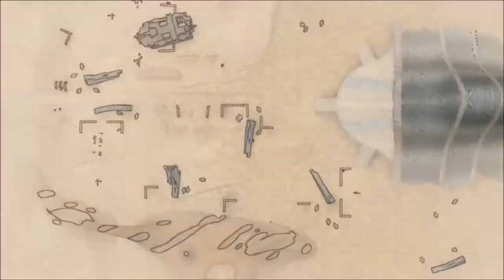VALKYRIA CHRONICLES - 5 Isara, Deja los Porros para Conducir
Si es que ya sabia yo que esto de los porros no iba a acabar bien.